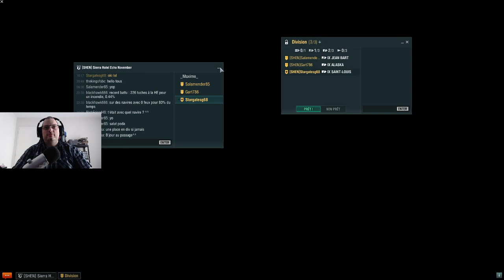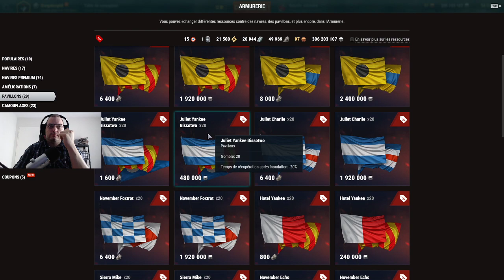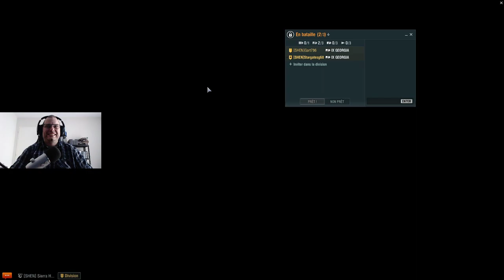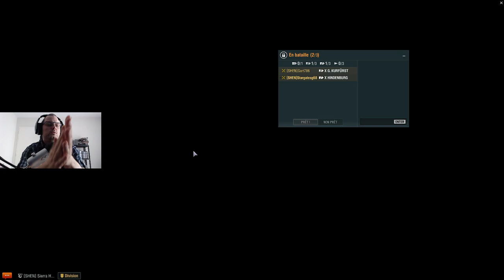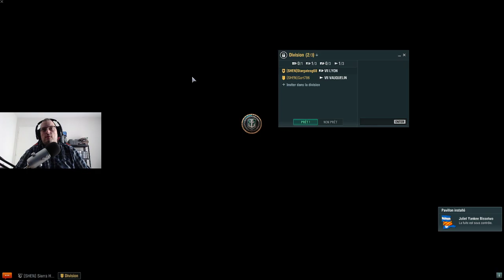La grande vadrouille d'un Stargate